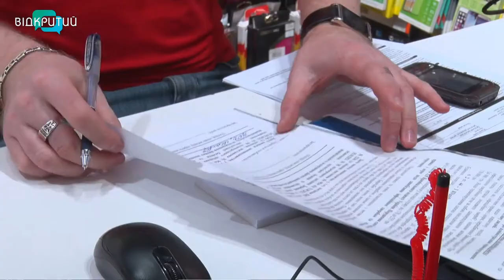Червона зона: непродовольчі магазини Дніпра перевіряють поліція та Держпродспоживслужба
Відсутність антисептиків та масок. Здебільшого такі порушення фіксують у спільних рейдах поліціянти та фахівці Держпродспоживслужби протягом 10 днів “червоної” зони на Дніпропетровщині. Карантинні  обмеження дозволяють  працювати лише тим закладам, усі співробітники яких та відвідувачі мають зелені ковід-сертифікати. У центрі уваги інспекції –  вакцинація та дотримання правил епідбезпеки. Хто нехтує ними – отримує попередження або штраф _______________________________________________